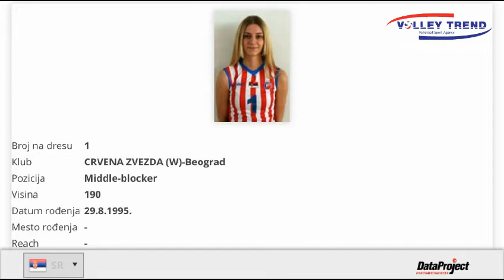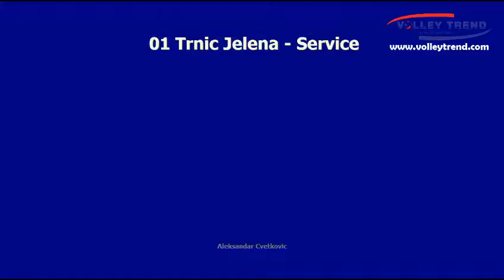Jelena Trnic, Highlights